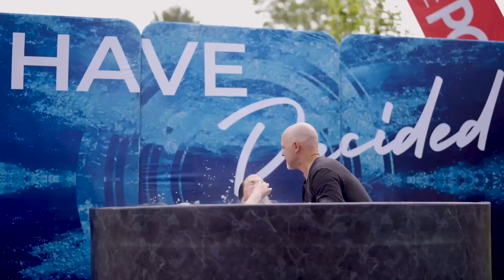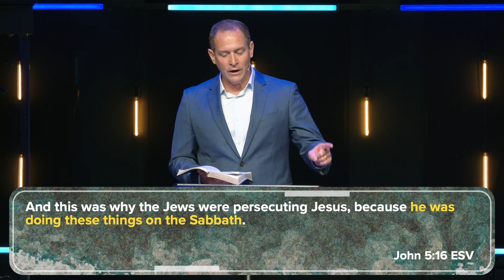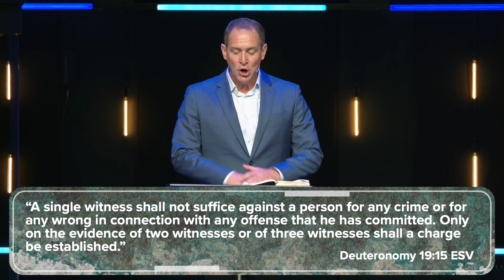07/14/24: Turning the Tables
In week seven of our Gospel of John series, Pastor Gabe teaches from John 5 where Jesus heals on the Sabbath creating tension with the religious leaders and their religious system. Often we find ourselves worshipping our ideas of Jesus, rather than Jesus for who He truly is, and Jesus came to confront and free us from our idols.